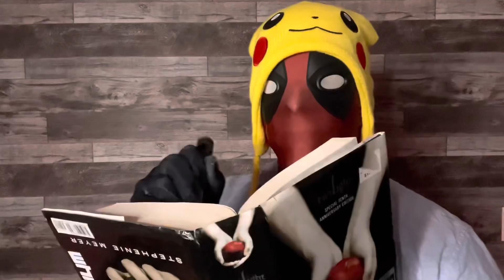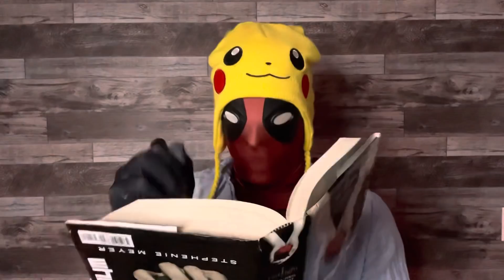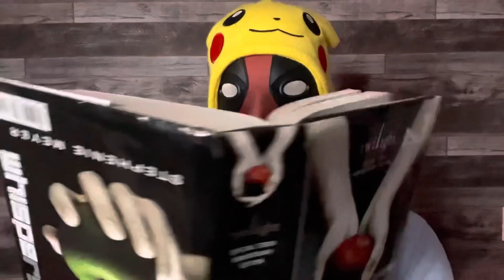Fast ASMR Cranial Nerve Exam With Deadpool